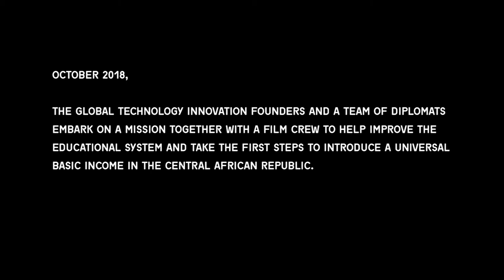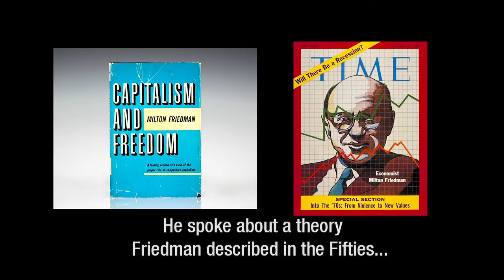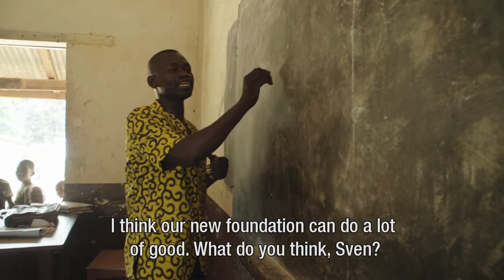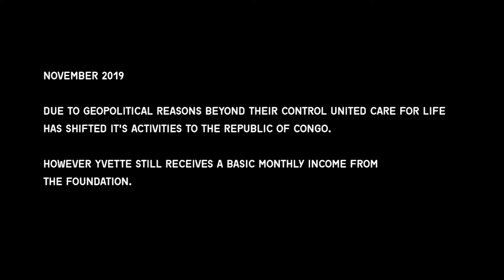Universal Basic Income in Central African Republic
The Global Technology Innovation founders and a team of diplomats embark on a mission together with the Ellamo film crew to help improve the educational system and take the first steps to introduce the Universal Basic Income Africa.
chapter: Central African Republic.

This project has been supported by the Ellamo Foundation

Credits:
Comissioned by
Global Technology Innovation

Produced by
Maria Isabel Productions

Shot & Directed
By Manely Ellamo

Edited
By Jelle Posthuma
Special Thanks

Sven Lefeber,
Jhony Depresseux,
Jan Simoens,
Petra Hoogerwerf,
Larry Orogbalo,
Stefaan De Jaeger-Braet
Yvette Josephine Yanze,
Stéphanie Yanze,
Oubangui Charity,
Veleda Ervaren Adviseurs,
Ellamo Foundation,
Joss Stone
United Care For Life Foundation

Director of the School 'Jean Collomb', Jean Clotaire kétégaza
Teacher at 'Jean Collomb' School, Françis Walit
Head of the Nursery school, Charlène Babamdja

The Ministry of Education of CAR,
Minister Counselor Economic Affaires, Rameau Claude Bireau,
Chef of Staff of Ministery of Education, Ernest Mada,
Madame Martine Yassibada,

Chief Minister of the Prime Minister, Ghislain Mordjim
Deputy of State, Clément Ndotizo
Maire de Bangui, Joseph Tagbalé

Ledger Plaza Hotel Bangui Staff & Security

Prime Minister, Simplice Matthieu Sarandji